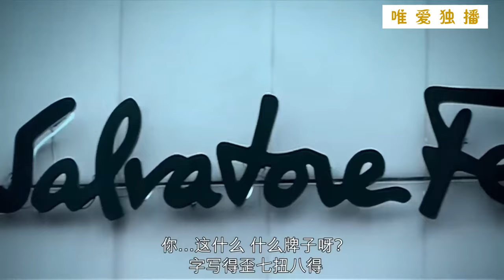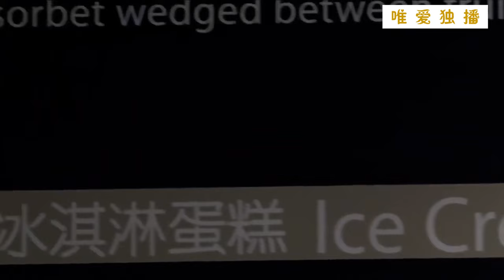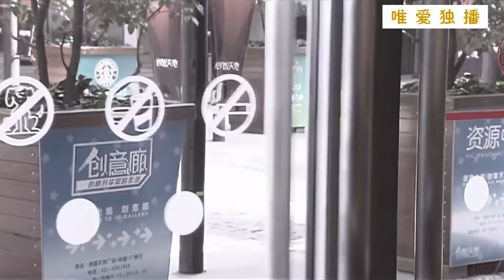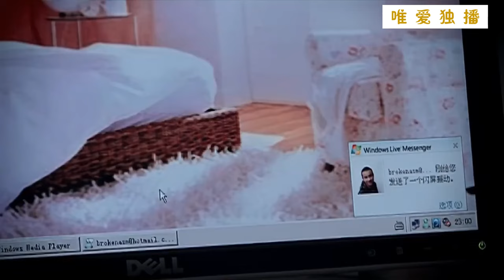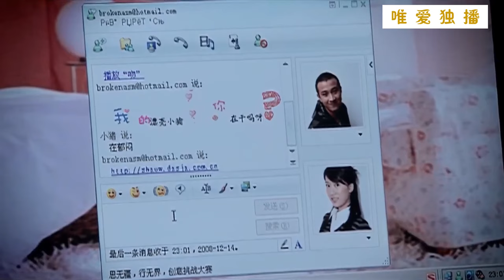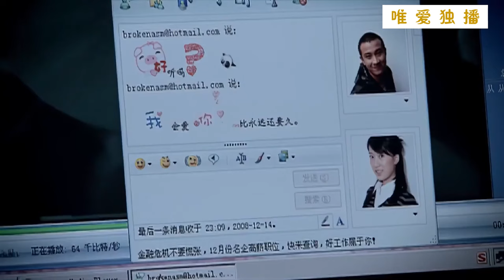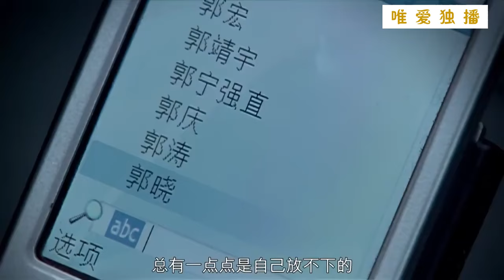【Full Movie】无良老板把纯情少女推入火坑，亲手送到财阀老板面前，无知少女为金钱庭自我堕落 ✨ 中国电视剧